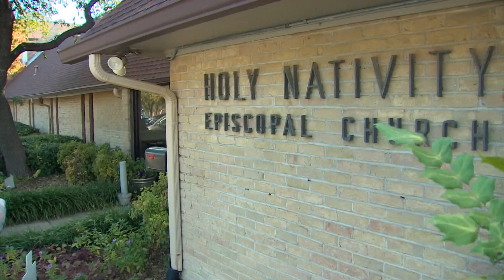Refugees from Afghanistan celebrate their first Thanksgiving in Texas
In a cool courtyard under two tents this afternoon, a couple hundred people gathered to celebrate Thanksgiving for the first time this afternoon.